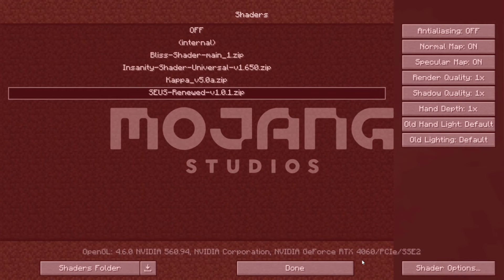Minecraft Hardcore Zombie Apocalypse Survival 😰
Minecraft Hardcore Zombie Apocalypse Survival, in this video I survived minecraft zombie apocalypse in hardcore this video is part one

About Soul Alok:
Welcome to Soul Alok! I am an Indian gamer. On this channel I post gameplay experience reviews, video essays that I hope you find entertaining. Enjoy!

Video Include:
Minecraft Hardcore 100 Days Survival
Hardcore Minecraft